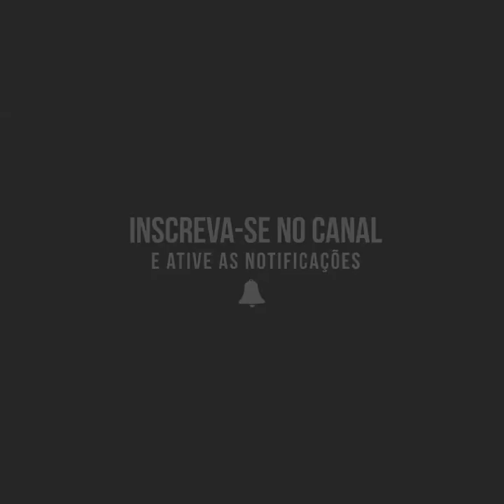CRAZIEST FITNESS GIRL | MUSCLE MADNESS - SEXY LEGS & GLUTE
TREINO DE PERENAS & GLÚTEO